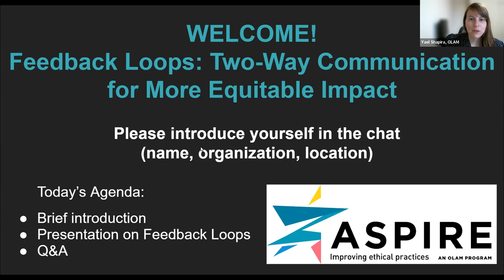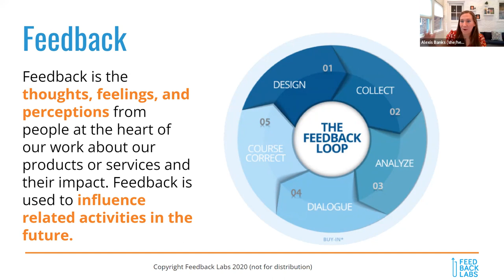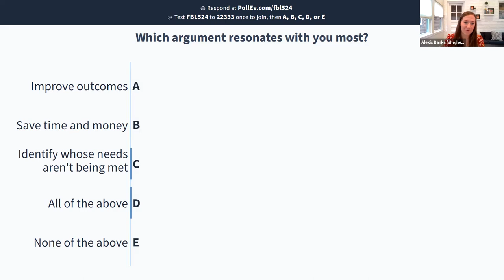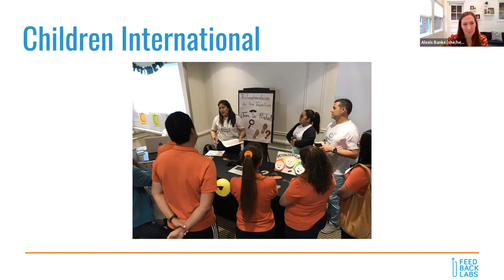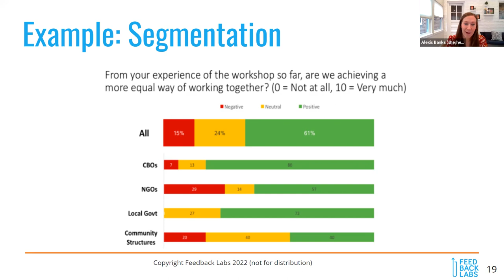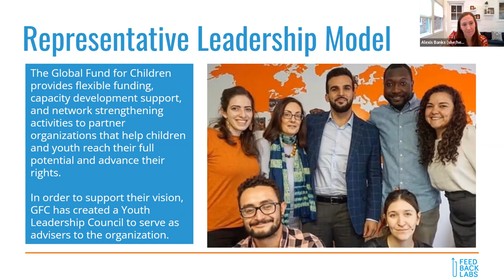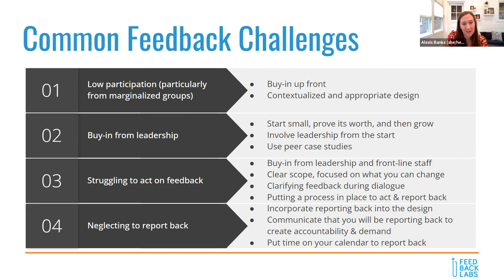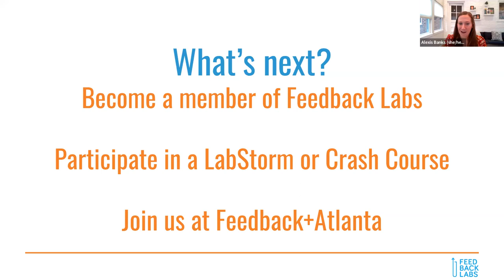Aspire: Feedback Loop - Two Way Communication for Genuine Impact, Nov. 30, 2022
Is your project evaluation limited to collecting data about local partners or asking for feedback only at the end of your project? Then you may not be achieving genuine impact! Join us to learn why it's important to incorporate a "feedback loop" that will make your interventions more adaptive and effective, and learn practical tools to help you do exactly that.